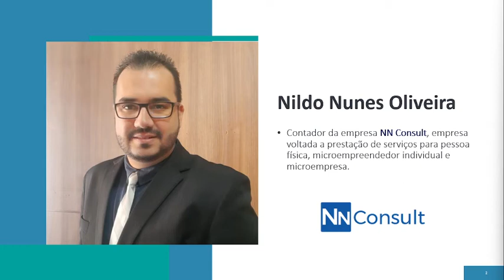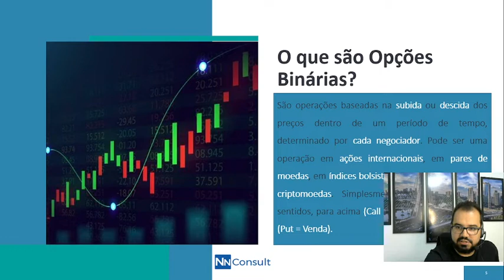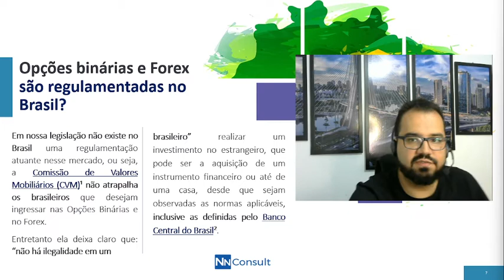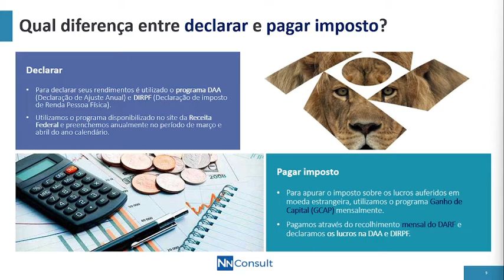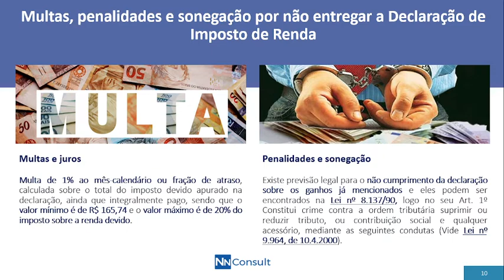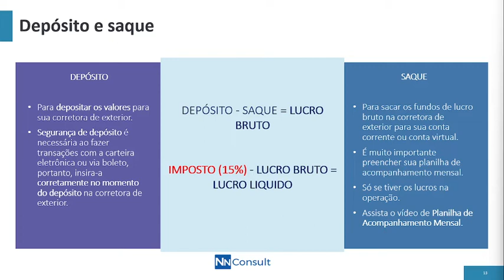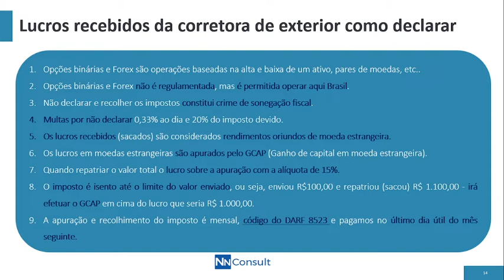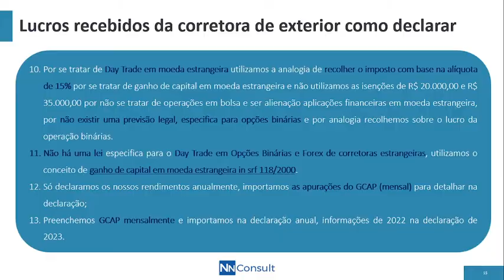PASSO A PASSO - IMPOSTO DE RENDA 2023 - FOREX E OPÇÕES BINÁRIAS - BASE LEGAL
IMPOSTO DE  RENDA 2023

Cursos AVANÇADO  IMPOSTO DE RENDA 2023:
- Apuração na Bolsa de valores B3
- Opções Binárias e Forex
- Criptomoedas
- Trader Esportivo
- Motorista de App
- Mei
- Autonomo
- Entregador de Delivery
- YouTuber e Marketing Digital

Se cadastre e saiba mais sobre Imposto de Renda;

irá aprender a gerar DARF mensal dos ganhos, preencher carnê leão, GCAP, efetuar declaração IN 1888 sobre Criptomoedas e efetuar declaração anual.

Cursos individuais:
Imposto de renda Entregador de Delivery, Motoboy

Imposto de renda Motorista de Aplicativo

Imposto de renda para Mei

Imposto de renda Criptomoedas

Quer que eu efetue sua declaração de imposto de renda 2023?
LISTA DE DOCUMENTOS PARA EFETUAR DECLARAÇÃO
-NOME COMPLETO;
-CPF;
-TÍTULO DE ELEITOR;
-DATA DE NASCIMENTO;
-ENDEREÇO COMPLETO COM CEP;
-SITUAÇÃO CIVIL;
-POSSUI FILHO? SE SIM, ENVIE NOME COMPLETO DATA DE NASCIMENTO E CPF;
-PAGA PENSÃO? É DECISÃO JUDICIAL?
-PAGA ESCOLA PARA OS FILHOS? ENVIE COMPROVANTE DE PAGAMENTO ANUAL;
-CASADO, ESPOSA TRABALHOU REGISTRADA EM  2021? SE NÃO, ENVIAR CPF NOME ---COMPLETO E DATA DE NASCIMENTO;
-PROFISSÃO; TRABALHA REGISTRADO? SE SIM SOLICITE O INFORME DE RENDIMENTO SO DO ANO DE 2022;
-POSSUI MEI, QUAL CNPJ?;
-POSSUI OUTRAS RENDAS? É AUTONOMO; INFORME O VALOR MENSAL E ANUAL RECEBIDO:
-POSSUI INVESTIMENTOS NA BOLSA ALEM DO QUE JÁ ENVIOU?
-SE SIM GERE TODOS OS INFORMES E RELATORIOS ANUAIS;
-POSSUI BENS NO NOME? MANDE CÓPIA DOS DOCUMENTOS, DATA DE AQUISIÇÃO;
-SE SIM, COMPROU OU VENDEU?, ENVIAR ESCRITURA, CONTRATO DE COMPRA E -VENDA, CONTRATO DE FINANCIAMENTO E CONDIÇÕES DE COMO FOI PAGO O BEM(CASA, CARRO, TERRENO, ETC);
-POSSUI CONTA POUPANÇA/CORRENTE, GERE OS INFORME BANCARIOS PELO SITE;
-POSSUI CONVENIO MÉDICO, SOLICITE O INFORME DE PAGAMENTO;
-POSSUI CONSORCIO?

SE OPEROU NA BOLSA DE VALORES E OPÇOES BINARIAS
Documentos para orçamento:

1- Corretora:
-Notas de corretagem/Negociação ANUAL
-Extrato anual da corretora
-Informe anual da corretora
-Relatorio Day trade
-Relatorio de Custodia se tiver ações
Todas corretoras que tiver conta e investimentos.
Caso nao ache entre em contato pelo telefone, chat ou email da corretora.

Pode enviando os relatorios para analisar.

2- Operou opções Binarias e Forex  envie numa planilha dos seus saques e depositos mensais e o print da tela da corretora.

3- Operou bitcoin? Se sim enviar o resultado de compra e venda mensal! E o saldo em 31/12/2022

Para dar um orçamento.

PARA EMISSÃO DO CERTIFICADO DIGITAL , EFETUAR AGENDAMENTO PRÉVIO, PRESENCIAL OU VIDEOCONFERÊNCIA.